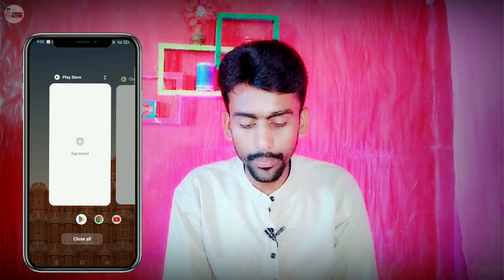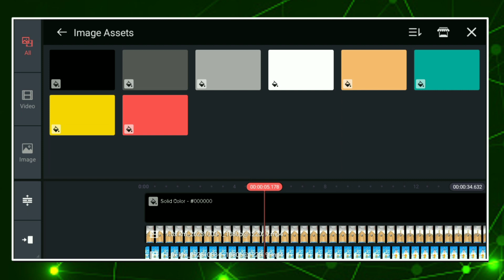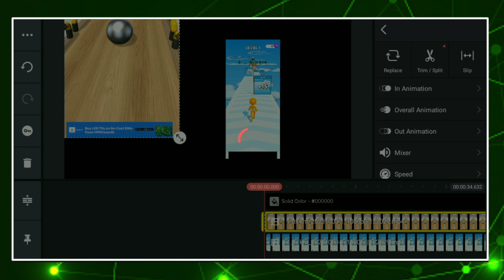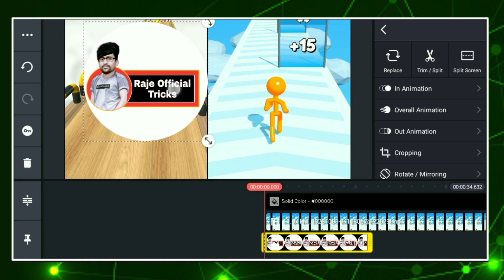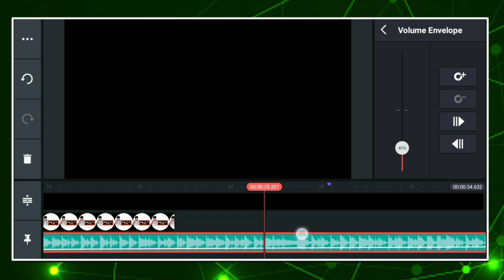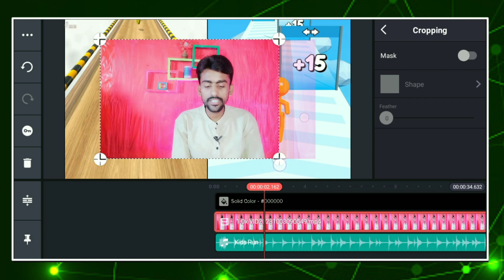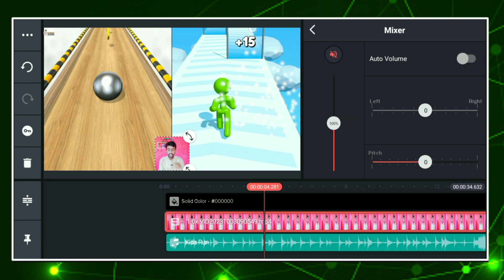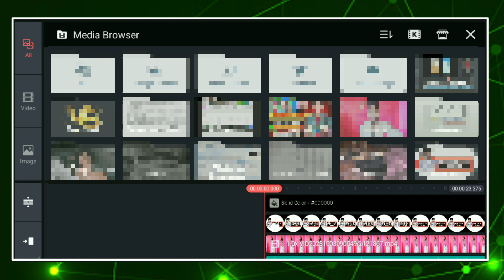📍2-2 minutes ka video copy paste karke lakho kamao | copy paste video on youtube and earn money 🤑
Your queries...

youtube video copy paste kaise kare
how to copy paste video on youtube and earn money
youtube copy paste channel ideas